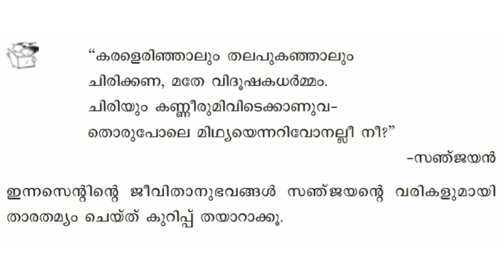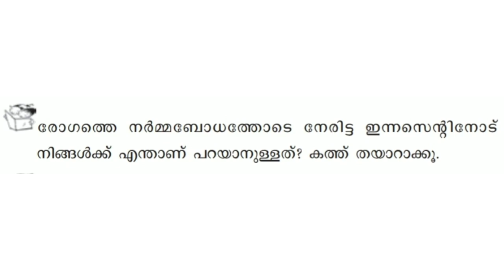Std 5 Malayalam Kerala Padavali Worksheet | Victers Channel Class 5 Kerala Padavali Worksheet